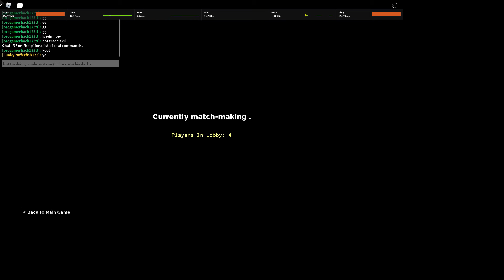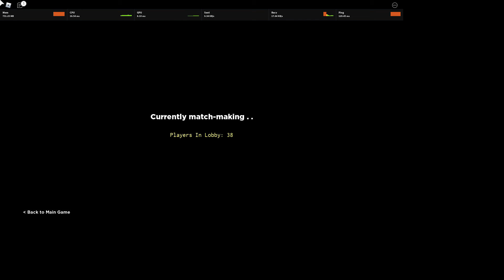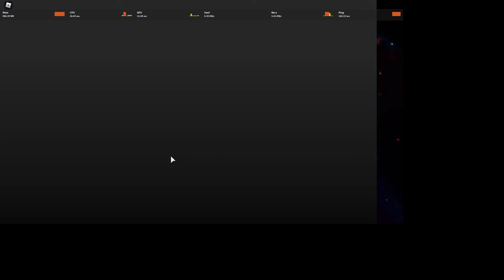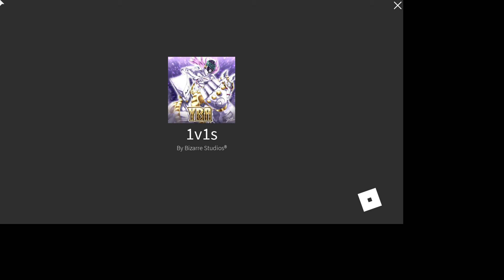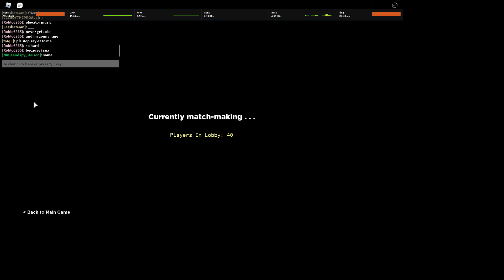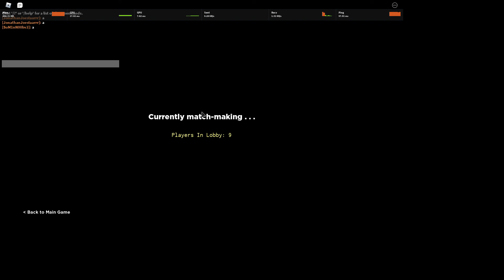Im doing quest for twoh be like:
so in the first match I losed bc he keep spamming the dark xd just dont say he is bad or spammer it normal cuz I cant clap rkers with only me but after that match all the matches are stupid xd